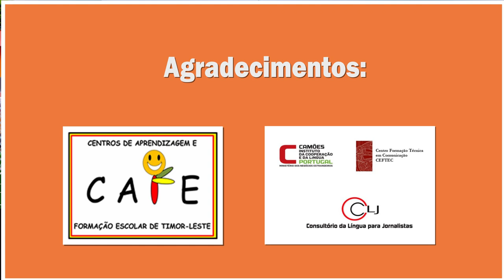Aprender é di´ak EP 06